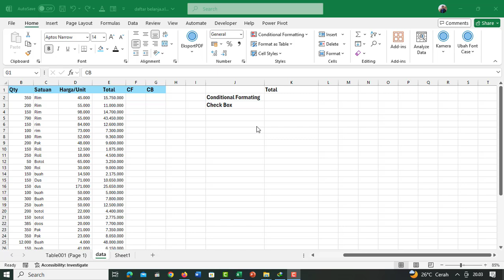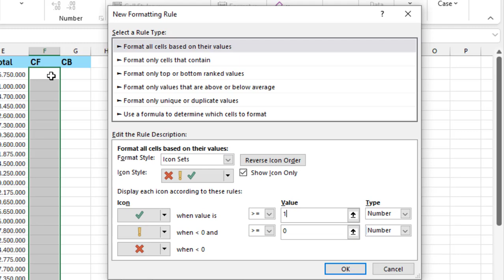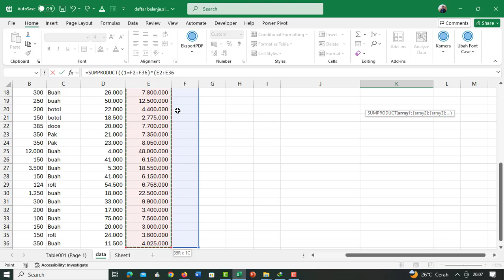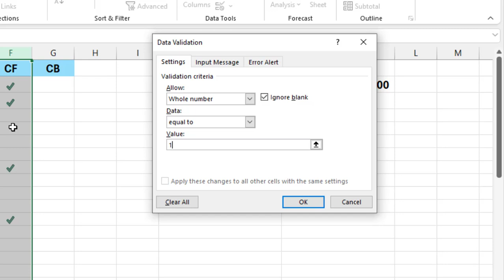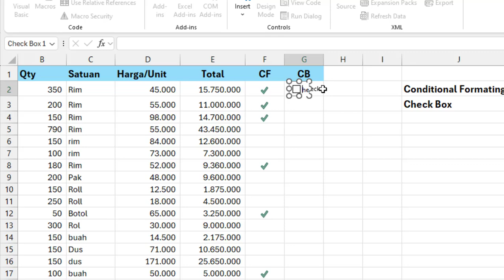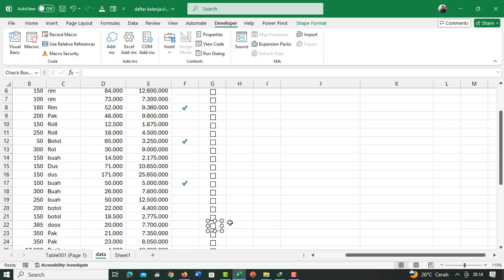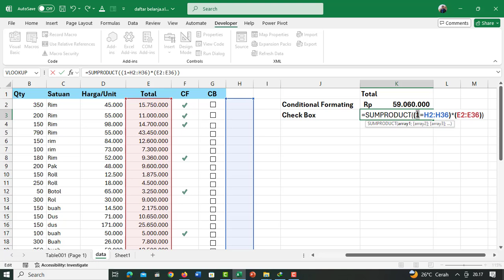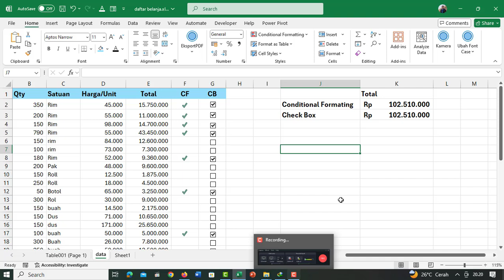Menjumlahkan Hanya Item Yang Diberi Centang Dengan 2 Cara